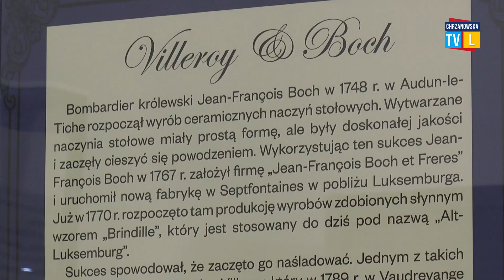Filiżanki, garnki, garnuszki w chrzanowskim Muzeum